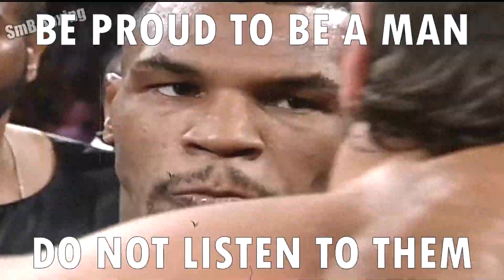Reject Modern Men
Society wants weak and pathetic men. Become strong in all aspects in life, there is nothing good in being weak. Become reliable and independent, always help your family and community.